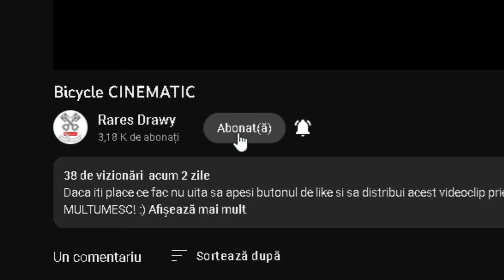My Summer Car cu @RaresDrawy - Ep#4 Construim motorul doar ca suntem morti